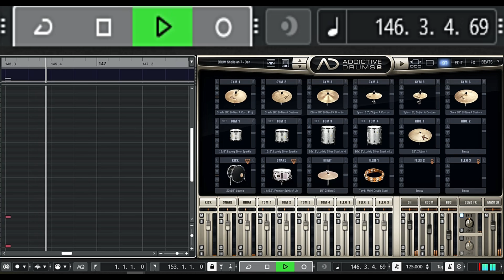Sheila on 7 - Dan | Solo Drum only/Just Sound Drum(midi Solo Drum only include)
Tempo 125BPM

Btw ini yang hanya ada surara drum saja/solo drum only.

Ini yang versi lainnya :
Versi HD Karaoke Sheila on 7 - Dan | Hd Karaoke version with full part gitaran saya/Instrumental/No vocal :

Semoga kualitas audio yang musicnya saya buat sendiri memakai alat seadanya,semoga masih layak di dengar buat sobat-sobat semua.

Dan harapannya semoga sobat-sobat semua selalu mendukung channel saya agar bisa berkembang terus dengan memberikan like,koment dan bagikan bila video yang saya buat di sukai sobat-sobat semua.
Terima kasih

Audio video Processing and other :
Cubase
Addictive drum
Wave plugin
Wondershare Filmora

Audio Hardware :
Audient ID14
Audio Tehnica Headphone
Edifier speaker monitor
Laptop HP Elitbook folio 9470m I7